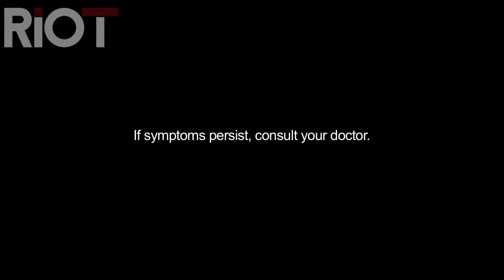Clusivol Plus - Proj. ARANGKADA 30s